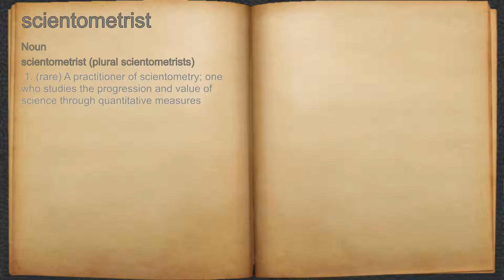What does scientometrist mean?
A spoken definition of scientometrist.

Intro Sound:
Typewriter - Tamskp